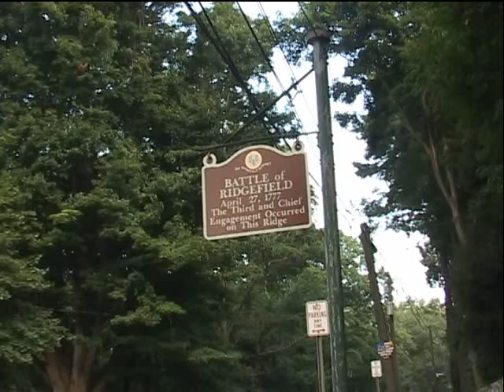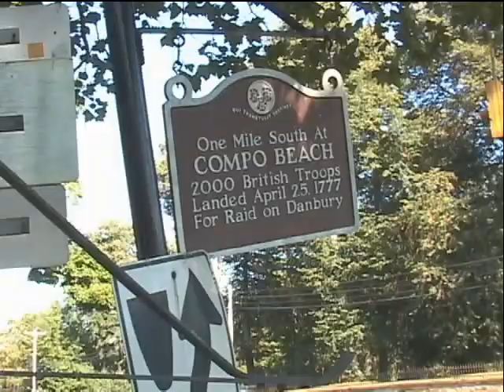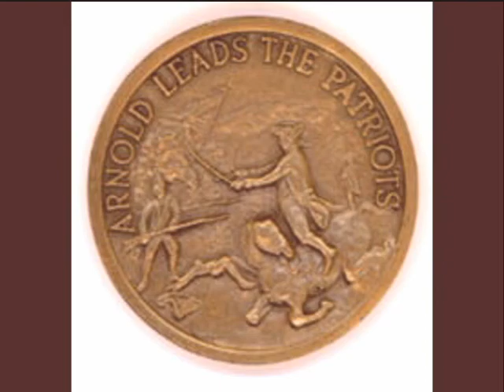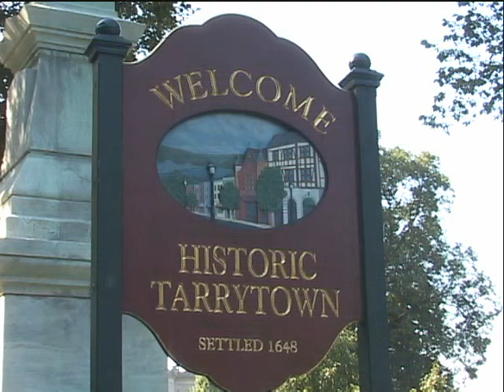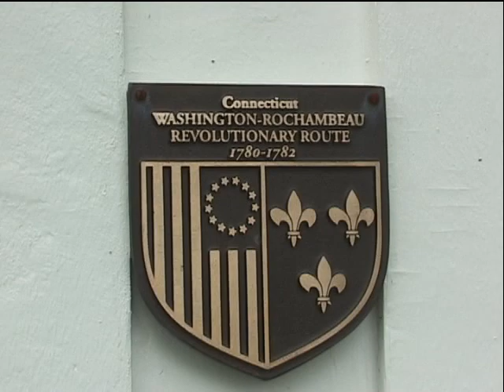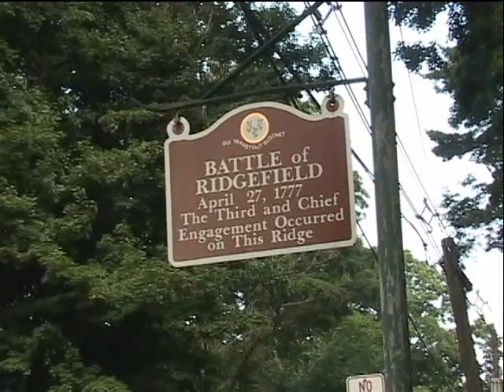My Hometown Hero: Benedict Arnold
The story of the most notorious traitor in our country's history -- and my hometown hero: Benedict Arnold.